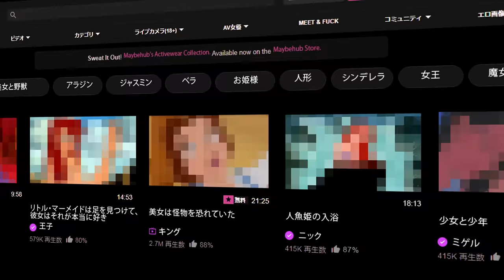МЭЙБИ БЭЙБИ – Дакимакура (Official Music Video)